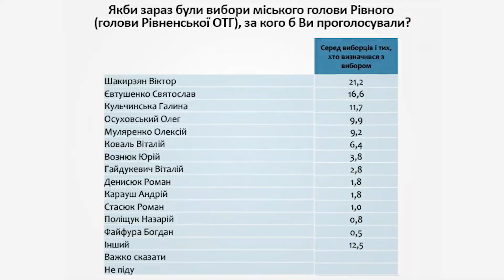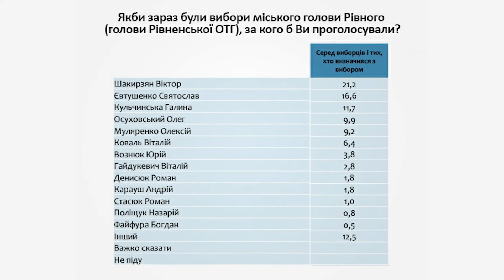За кого готові голосувати рівняни?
Місцеві вибори вже зовсім скоро, а тому час визначатися, за кого голосувати у жовтні цього року. За даними соціологічних досліджень частина рівнян вже зробила свій вибір. Проте хто, на думку рівнян, має стати новим міським головою Рівного, дивіться далі.